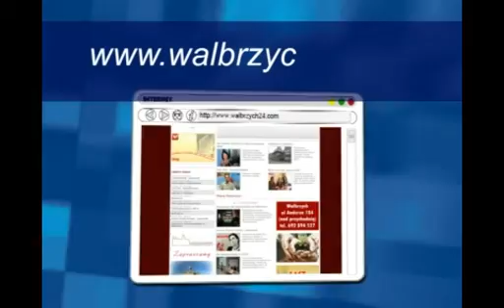Gość Dnia - Szymon Heretyk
Gość Dnia - Szymon Heretyk, telewizja Wałbrzych